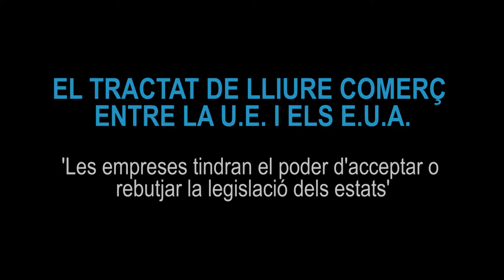El tractat de lliure comerç entre la U.E. i els E.U.A.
Les empreses tindran el poder de decidir si acaten les legislacions estatals, inclús dins les pròpies fronteres. Frédéric Viale explica en aquesta entrevista les conseqüències que això portarà.